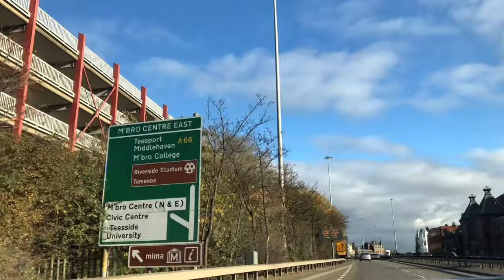MIDDLESBROUGH 1-0 LEICESTER CITY | VLOG | LATE GREENWOOD STRIKE SINKS FOXES!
MIDDLESBROUGH SCORE LATE WINNER TO BEAT TOP OF THE TABLE LEICESTER CITY.

The 2023/24 football season continues for Oliver (and his Dad) with a trip to The Riverside Stadium to watch Middlesbrough v Leicester City in the EFL Championship.  We were sat with the Middlesbrough fans in the upper tier of the West Stand. Here's our Middlesbrough v Leicester City VLOG / Middlesbrough vs Leicester City VLOG

A stunning 25 yard free-kick from Sam Greenwood gave Middlesbrough the 3 points in a very tight contest. Middlesbrough edged the first half, however, Leicester City were creating a number of chances in the second half before Greenwood's strike.

Just over 30,000 in attendance for today’s game.  Great support from both sets of fans... The Boro fans were loud for almost the whole 90 minutes and gave great to support to the team!

The match ended in a 1-0 win for Middlesbrough.  They are now 10th in the Championship, with Leicester City remaining top of the table despite the defeat. However, they are now level on points with Ipswich Town

00:00 Introduction
01:20 Pre Match
02:34 First Half
06:28 Second Half
11:46 Post Match